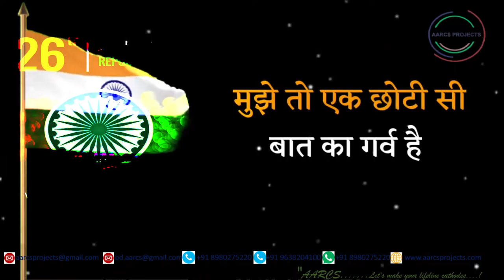AARCS PROJECTS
“आर्कस प्रोजेक्ट्स (कैथोडिक प्रोटेक्शन फर्म)” की ओर से आपको 73वां गणतंत्र दिवस की बहुत-बहुत  हार्दिक बधाई …..!!!

"AARCS PROJECTS (A Cathodic Protection Firm)" wishes you a very very Happy 73rd Republic day…!!!